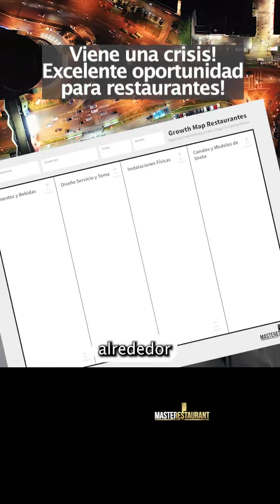¿Viene una crisis? Excelente oportunidad para restaurantes!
CCurso grabado en Udemy con más de 20h de contenido de como crear y potenciar restaurantes exitosos: